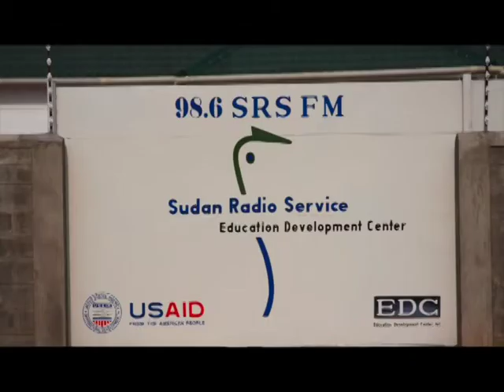VintagePublicExposure-Newstrom 2014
Jon Newstrom talked about rebuilding local media in war torn countries.